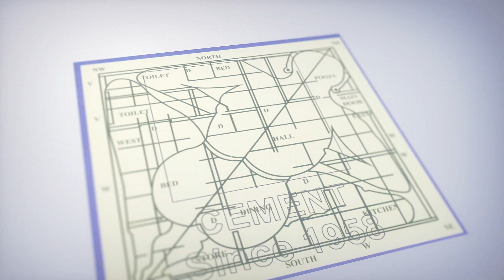రియల్ ఎస్టేట్ పై కరోనా దెబ్బ | Covid Effect on Real Estate | iDream News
Covid Effect on Real Estate